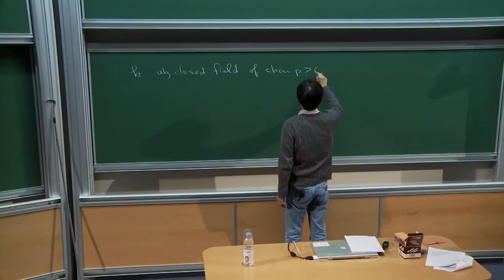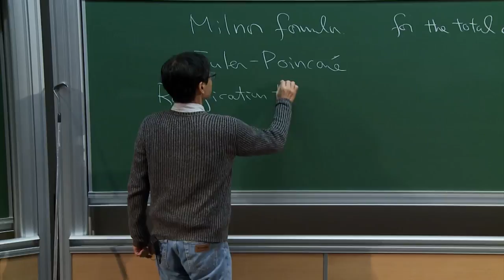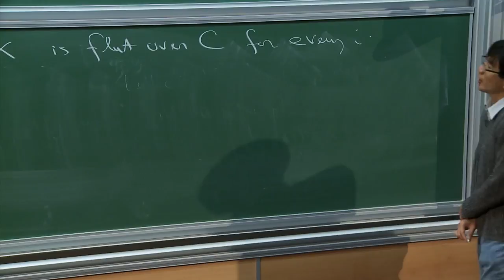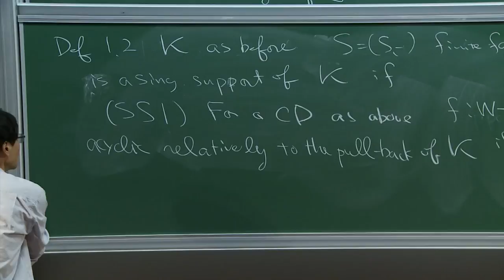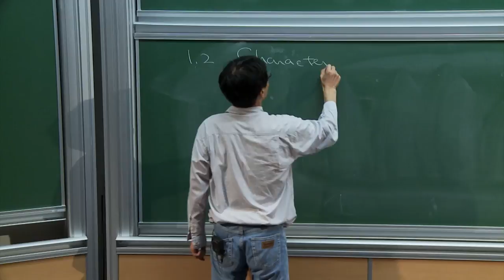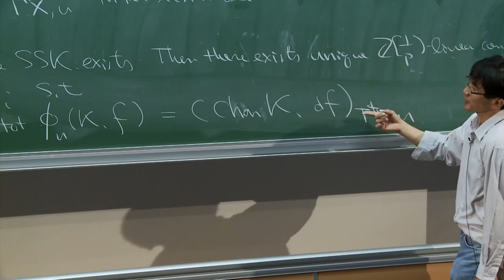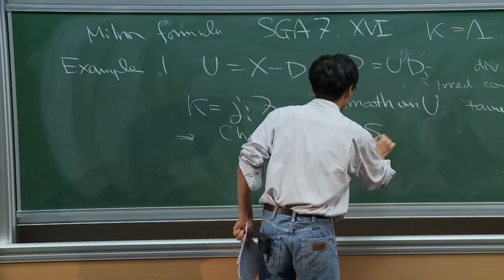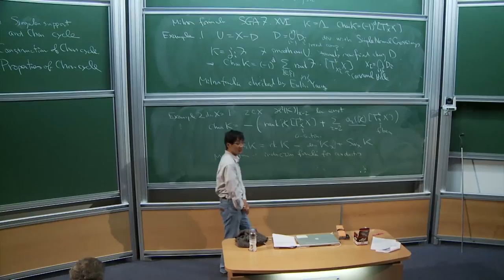Takeshi Saito - 1/3 On the characteristic cycle of an ℓ-adic sheaf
The analogy between the wild ramification of an ℓ-adic sheaf on a smooth
scheme over a perfect field of characteristic 𝑝 greater than or equal 0 and the irregular singularity
of a 𝒟 -module on a complex manifold suggests that the characteristic cycle of
an ℓ-adic sheaf be defined as a cycle on a cotangent bundle.
I will discuss recent progresses on this problem.
Focus will be put on an analogue of the Milnor formula and the stability of nearby
cycles under small deformation of fibrations to curves.